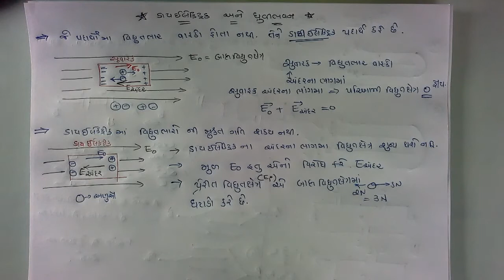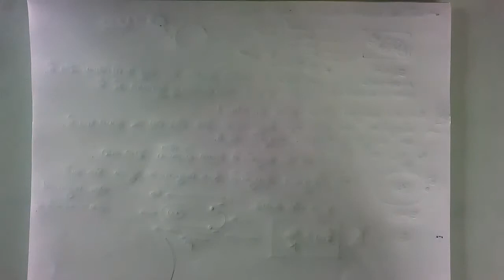12-2 ELECTROSTATIC POTENTIAL & CAPACITANCE | 2.11 ડાયઇલેક્ટ્રિક અને ધૃવીભવન || JEE/NEET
These Videos On Physics Solutions are Made to help Student To Understand Theory of GSEB (GUJARATI MEDIUM) BOOK OF CLASS 12 BY AMEET KORINGA.

This Video Contains Detail Theory Explanation of Class 12 Chapter 2 (ELECTROSTATIC POTENTIAL AND CAPACITANCE) for GSEB BOARD (GUJARATI MEDIUM).

IN THIS LECTURE FOLLOWING TOPIC COVERD

- ડાયઇલેક્ટ્રિક અને ધૃવીભવન

- SHORT TRICK FOR MCQ

- JEE /NEET MCQ PRACTICE

FOR PDF CONTACT